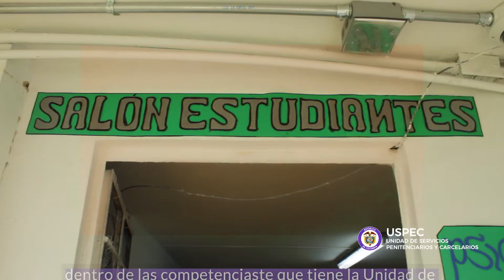La USPEC trabaja sin parar para fortalecer el Plan de Humanización en Establecimientos de Reclusión.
Conoce los avances de Infraestructura y emergencia sanitaria en el Centro Penitenciario el Buen Pastor.